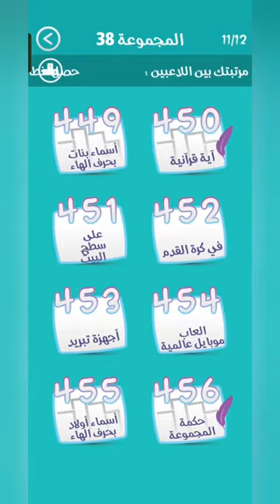كلمة السر 456 – لعبة كلمة السر الجزء الثاني